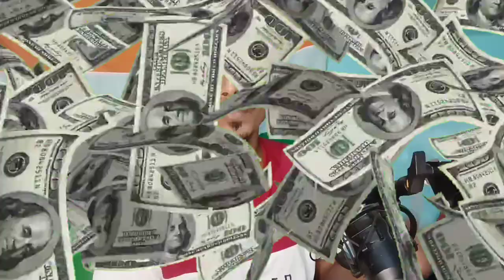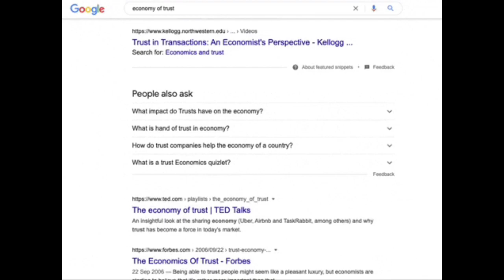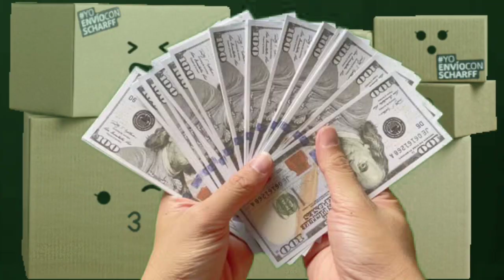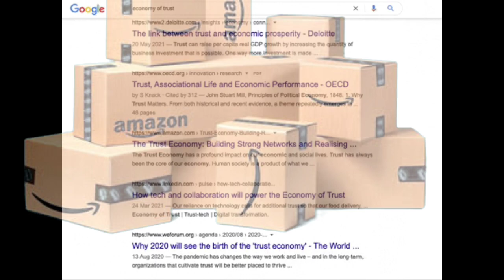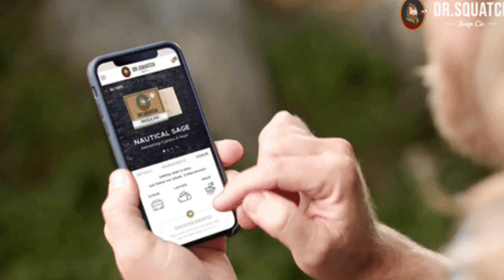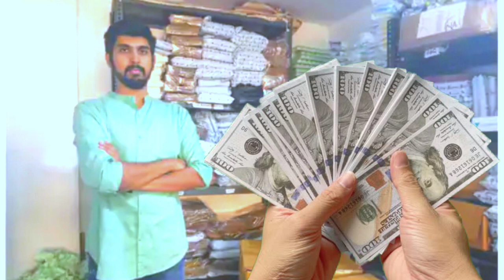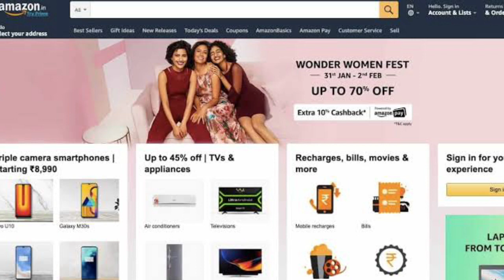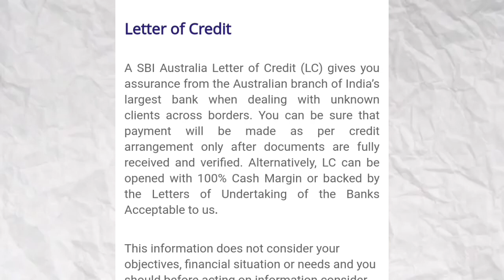राजस्थान के दो दोस्त ने ट्रेडिंग बिजनेस 3000 से शुरू किया कमा रहे 1 Crore !importexport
राजस्थान के दो दोस्त ने ट्रेडिंग बिजनेस 3000 से शुरू किया कमा रहे एक करोड़!importexport